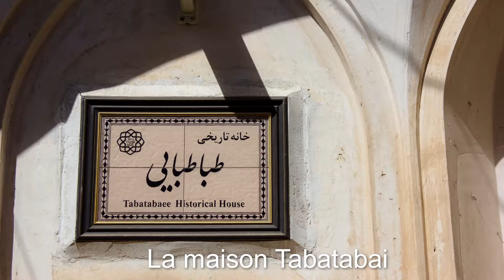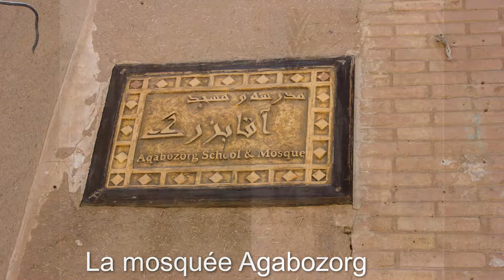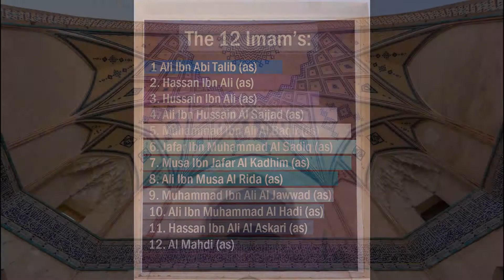Iran-Kashan et son bazar.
Découverte de la Mosquée et madrasa Agha Bozorg,de la maison Tabatabaei et du jardin Fin.